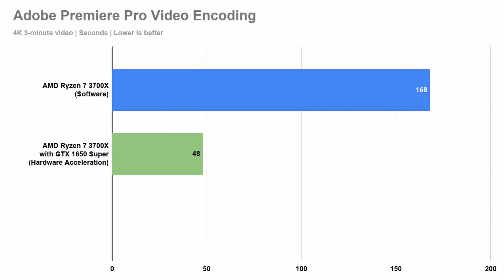Gigabyte GTX 1650 SUPER WINDFORCE OC 4G GDDR6 - For your work needs!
I've reviewed the GTX 1650 Super before but in this video I'm doing a different take of the 1650 and that is with the recent Hardware Accelerated encoding on Adobe Premiere Pro.

This card can improve your encoding time without needing you to spend a whole lot for it, it costs less than a Ryzen 7 3700X processor.

0:20 Introduction
0:38 Software and Hardware Encoding
1:08 Benchmarks
2:33 Parting Thoughts

You are able to purchase this card on Amazon at this